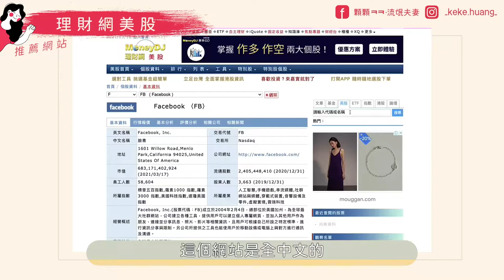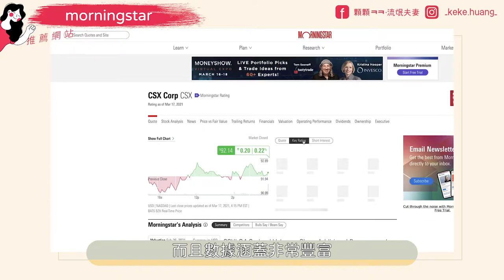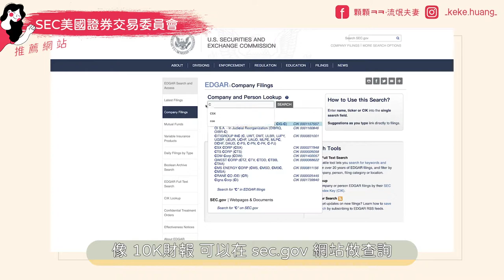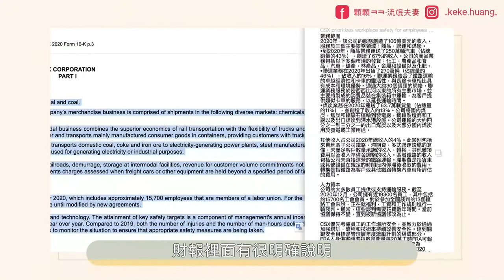【美股投資#2】怎麼選股｜推薦 3 個免費網站｜秒懂公司產業、財報 和經營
很多人都會問到底怎麼選股？
首先 愛你所選選你所愛 與 選你知識圈！
從公司產業面、財報數字面 一一抽絲剝繭，看到最後一定會知道自己想不想把辛苦賺來的血汗錢投注在這支股票上的。

影片摘要：
0:06 不重要的閒聊
1:30 介紹如何操作 理財網 美股
2:34 介紹如何操作 morningstar
3:38 介紹年報和10K的差異 與 如何操作SEC美國證券交易委員會

影片中提到的網站：
1. 理財網 美股
2. morningstar
3. SEC美國證券交易委員會

影片中提及的美股課程是「投資好朋友 BOS 價值投資 」有興趣可以去參加看看說明會。

*透過此連結你們報名正式課程，BOS會提撥部分回饋獎金給我哦。

３小時【BOS價值投資分享會】
↓透過以下連結報名↓，就可免學費參加喔～
１天的【自動理財實戰課】
↓透過以下連結報名↓，就可以親友價1千元參加喔～